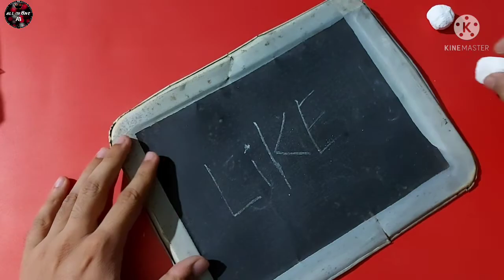#86| How to make glow in the dark chalk | Diy homemade glowing chalk | Diy neon chalk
In this video we make diy homemade glow in the dark chalk...that glow in the dark
best glowing chalk..very good quality..and looks beautiful in the night
How to make glow in the dark chalk
Diy neon chalk
homemade flourocent luminous chalk
All in one AB